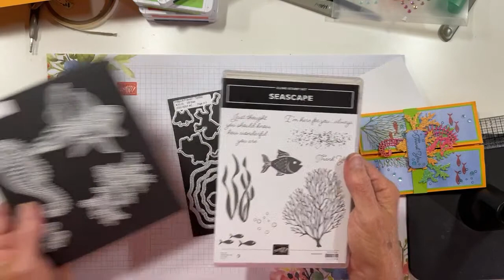Stampin Up//Sea Life Dies//Seascape//Beauty of the Earth DSP//Box Card//fun fold//gift card holder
Mary Deatherage, Stampin Up! Demonstrator in the Atlanta, GA area, a video tutorial on how to create a Box Card fun fold using the Stampin Up Seascape stamp set and bundled Sea Life Dies.  Beauty of the Earth DSP becomes ocean for this undersea scene!  And it's a great Gift Card Holder to make out of paper!